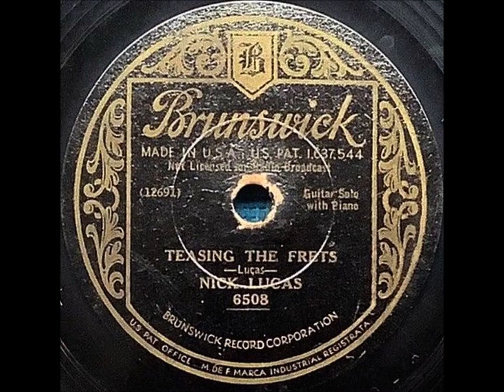TEASING THE FRETS - NICK LUCAS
And here's the B-side of that nice 1932 Nick Lucas 78 of guitar instrumentals, "Teasing The Frets". BTW, I couldn't find out who the pianist was, who'd accompanied Lucas during that session - so if anybody out there should be in the know about this, please come forth with that info! Enjoy!